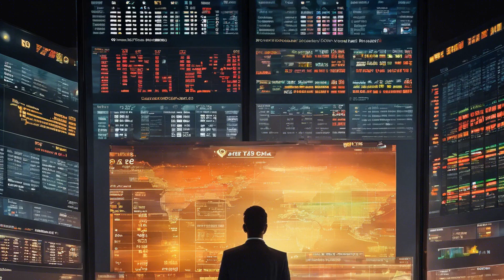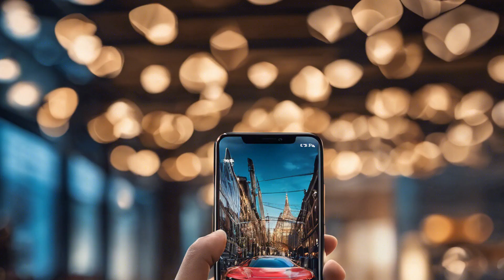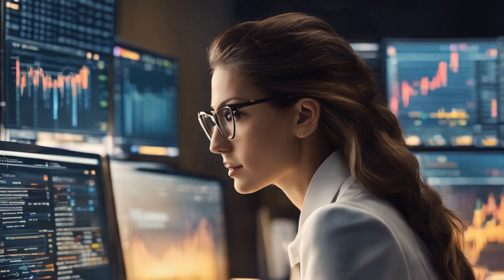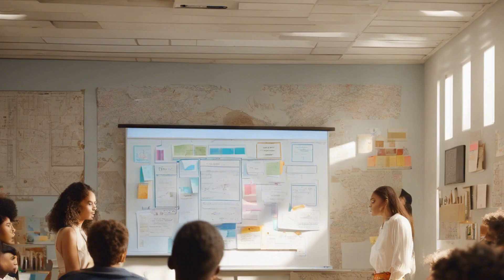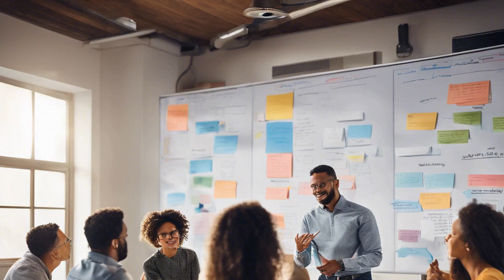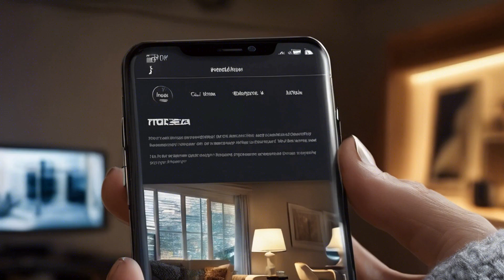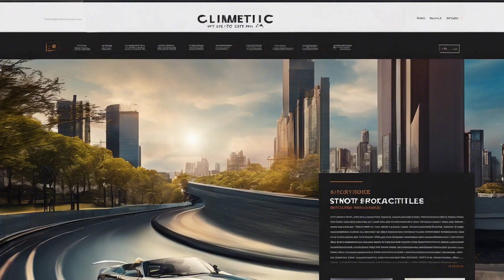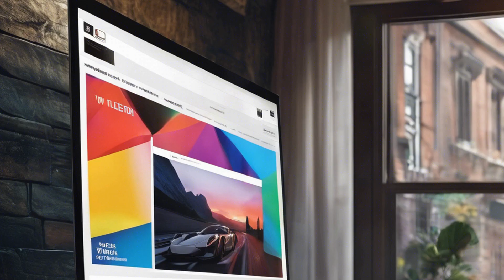Divine Intervention: A Testimonial of Faith and Transformation